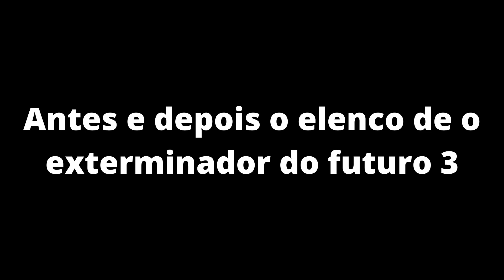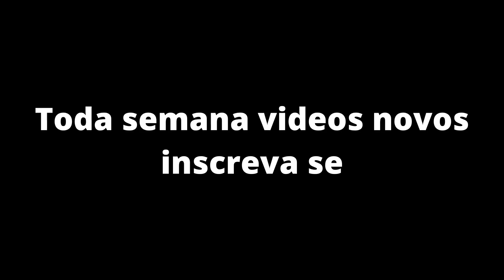antes e agora o exterminador do futuro 3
Assista antes e agora o exterminador do futuro 3.
Exterminador 3: Rise of the Machines, abreviado como T3, é um filme teuto-britano-estadunidense de 2003, dos gêneros ação, ficção científica e suspense, dirigido por Jonathan Mostow. É o terceiro da série O Exterminador.